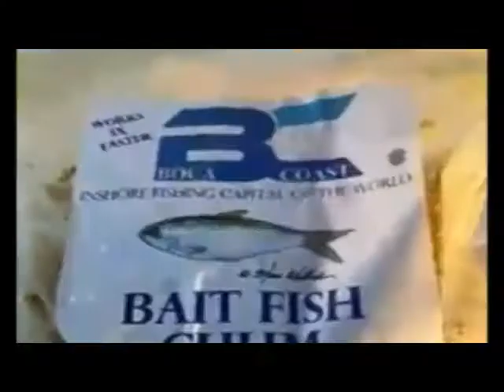Best & Easiest Chum Recipe REVIEWED by Charter Captains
We asked some local charter captains to try out the new Boca Coast Bait Fish Chum recipe and let us know what they think, good or bad. They used it to cast net and catch everything from pilchards to shiners, herring, ballyhoo and even pinfish. Whether you're catching bait to go fishing for snook, tarpon, bass or grouper. This stuff works!